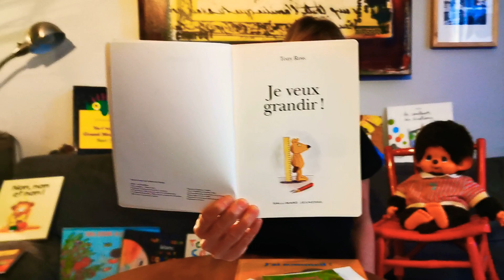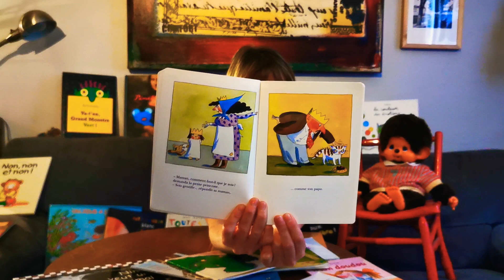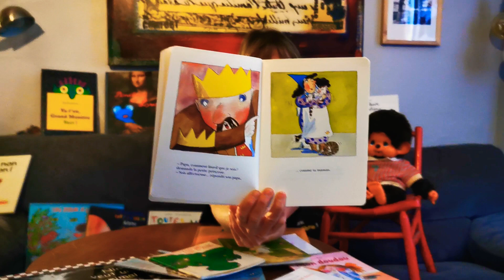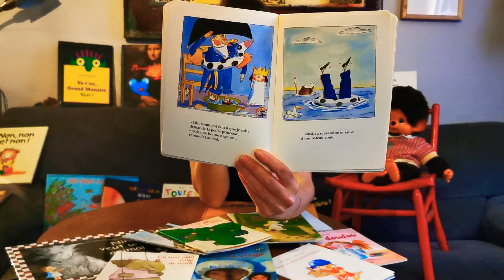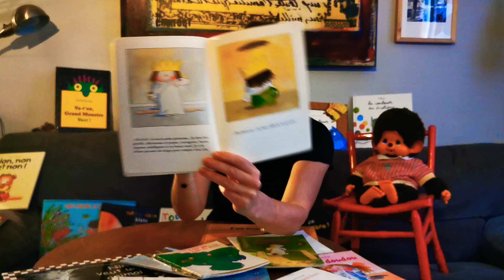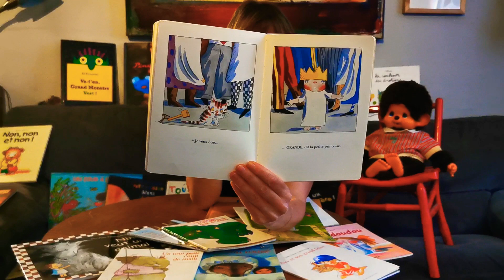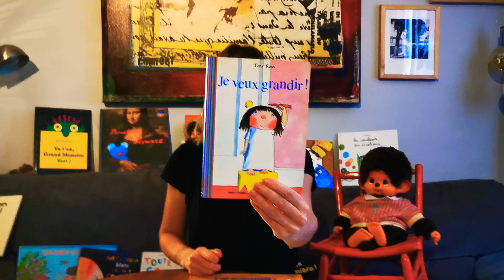Lecture du soir bonsoir : Je veux grandir !